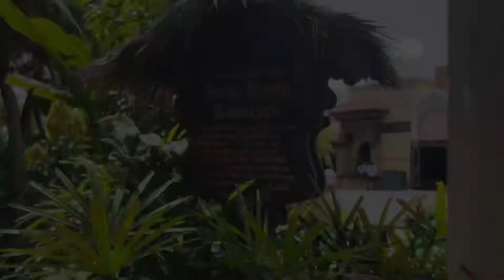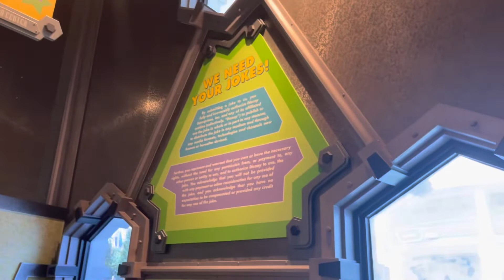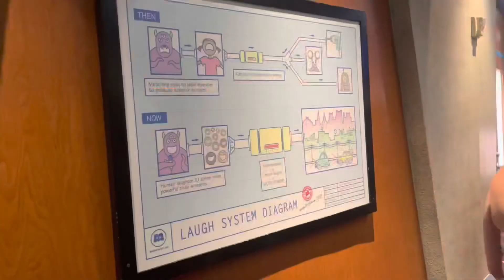PART2 at DISNEY WORLD | SOBRANG GANDA, KAYA PALA ANG HABA NG PILA | IT’S A SMALL WORLD BLEW MY MIND